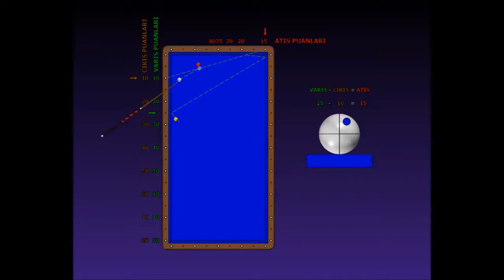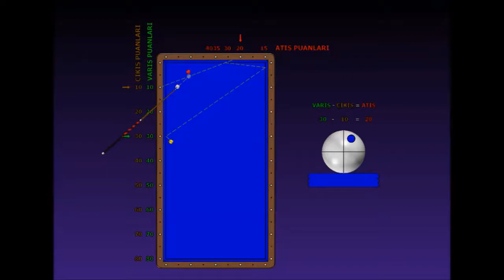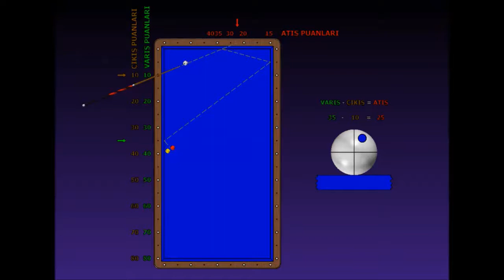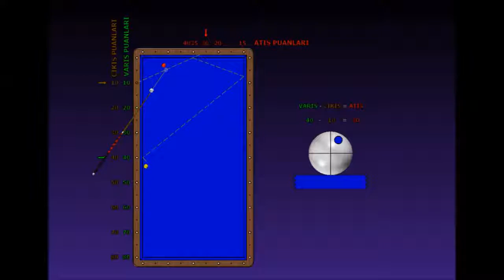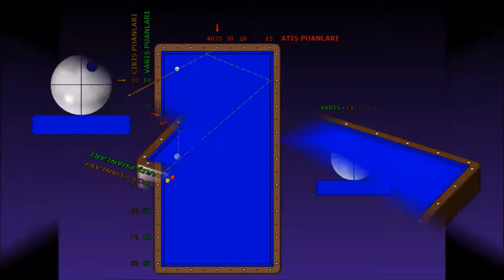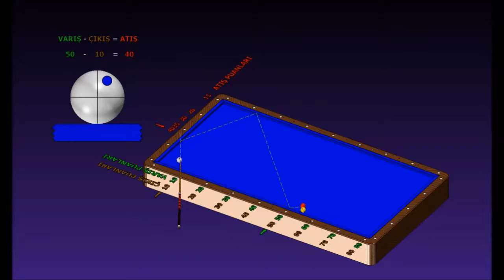Raymond Ceulemans Plus System Starting 10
Hello, I'm the Bilardo Matematiği (Billiard Math). Youtube is my biggest passion. I share a lot of videos on my channel like billiards, carom, 3-cushion, best-amazing-trick shots, basic, systems, lessons, trainings, techniques, how to play, Semih saygıner, Frederic Caudron, D. Jaspers, Daniel Sanchez, Murat Tüzül... and so on. I am working hard in doing these things and I am in great pleasure.
What's on the Bilardo Matematiği channel?
My own new 3 cushion systems,
World famous billiard systems,
Match analysis of world famous professional players,
3 cushion billiard: Position play, exercise, training, bad positions, run of, ball control...
Carom billiard videos: Kleps, masse, pique, position play, series...
Everything for Carom billiards.